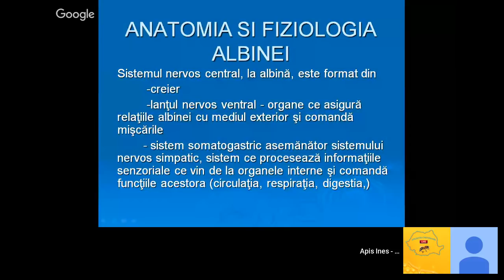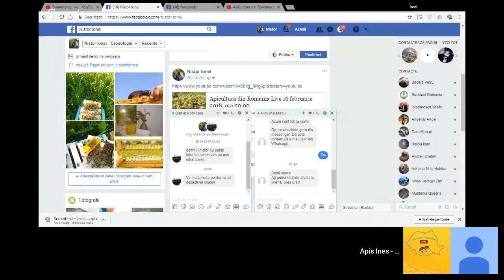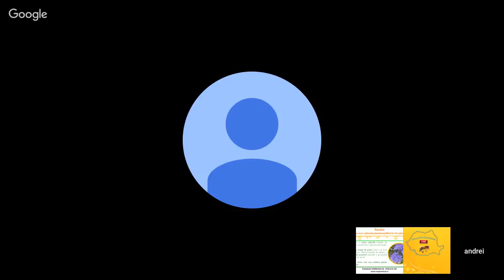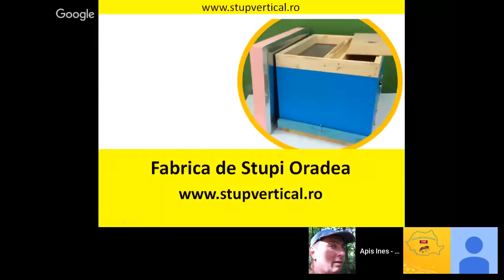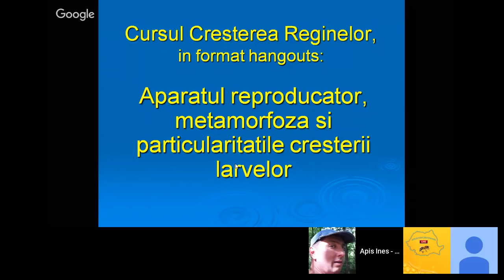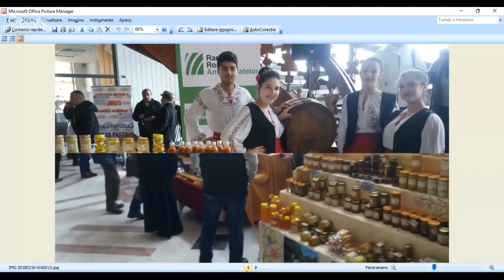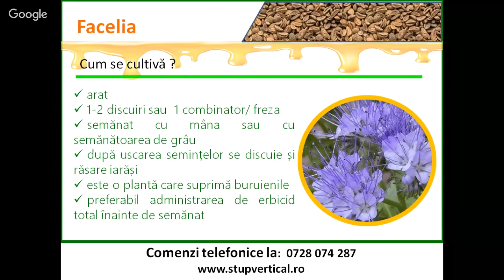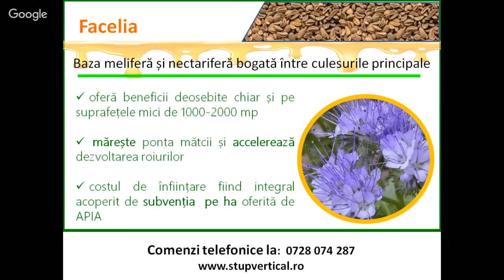AndreiIgnatov StructuraFamilieiDeAlbine ApisInes IonelNistor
16 feb 2018

Apicultura din Romania Live 16 februarie 2018,
Tema: Structura familiei de albine culegatoare pentru marile culesuri
Invitat: Andrei Ignatov

Stupina Apis Ines - Ionel Nistor
Urmareste-ma si pe Canalul personal
Ionel Nistor Vlog:

Păstrarea familiilor de albine sănătoase este în interesul tuturor, nu numai din dragoste pentru albine, dar si de dragul alimentației sănătoase  și pentru viitorul nostru. Ne întoarcem la natură pentru a observa, învăța și dezvolta soluții pentru apicultori, care sunt eficiente, durabile, și sigure.
Acest canal va fi utilizat ca o platformă pentru videoclipuri educaționale.
Details